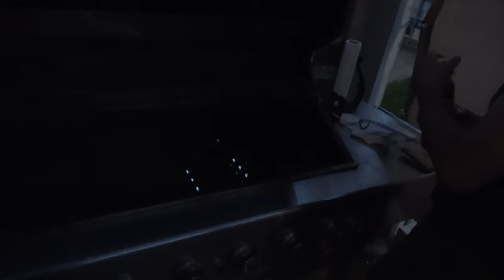Ein Wochenende in der Pfalz - Saumagen - Der Grilljunky 721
Und wieder ein Tolles Wochenende in der Pfalz verbracht. Hier unser schnelles spätes Abendessen am Freitag.